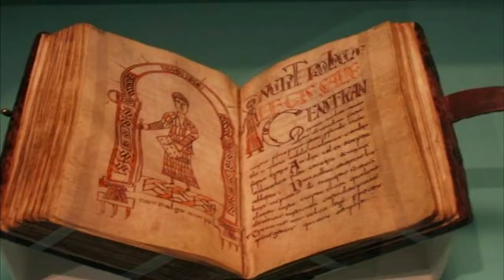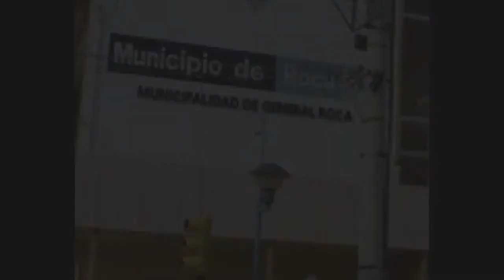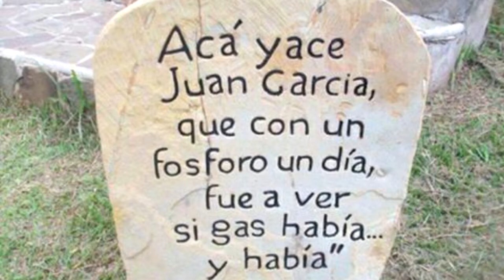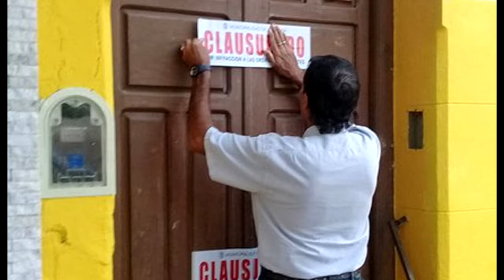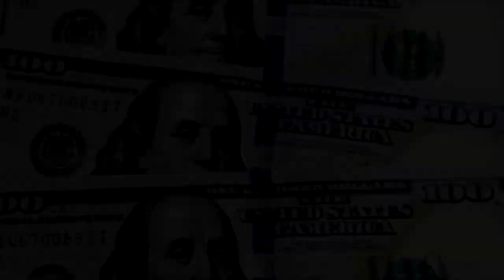personas jurídicas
derecho romano. personas jurídicas de derecho privado